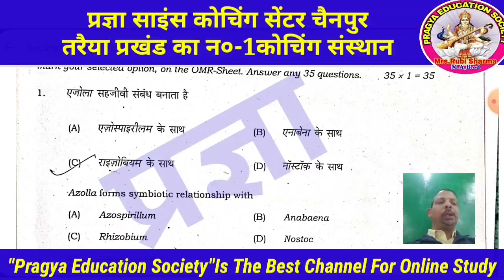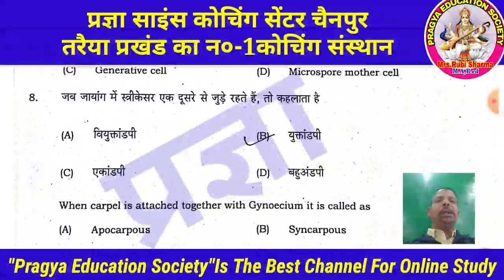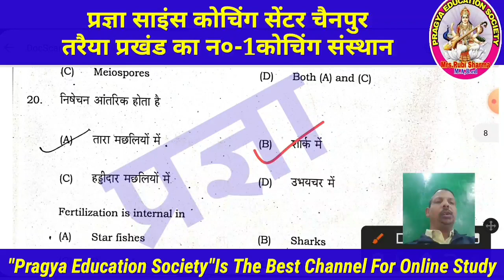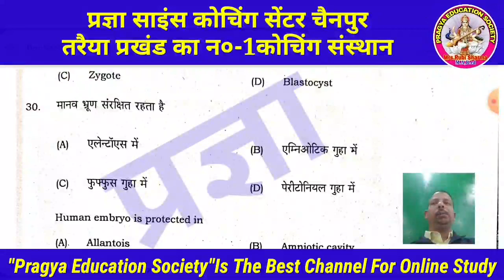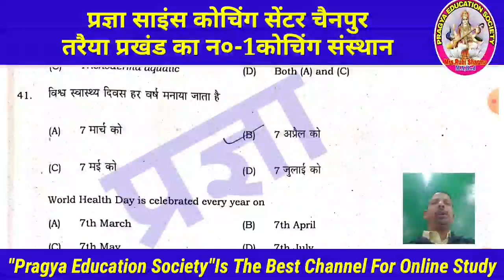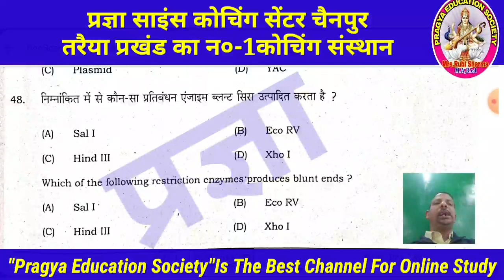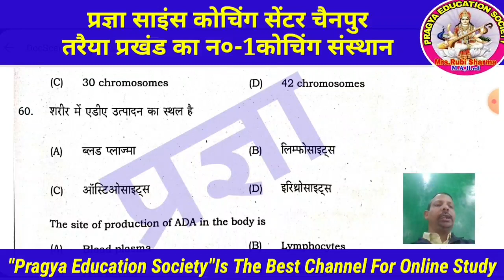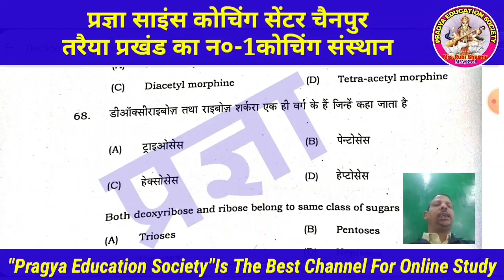Class 12th Biology Annual exam 2022 Answer Key || जल्दी से मिला लिजिए आपका कितना सही है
मैंने इस वीडियो में intermediate exam 2022  Biology ke  पूछे गए question paper ka answer key बताया है।जो छात्र intermediate exam की तैयारी कर रहे हैं ,उनके लिए ये video काफी उपयोगी है।

Thank you so much.
About this channel:--
Hi Guys,
I am Saroj Kumar on my YouTube channel "Pragya Education Society" you will get this kind of videos, educational, motivational, technical, openions, interesting facts and also I  share my experience about these things.